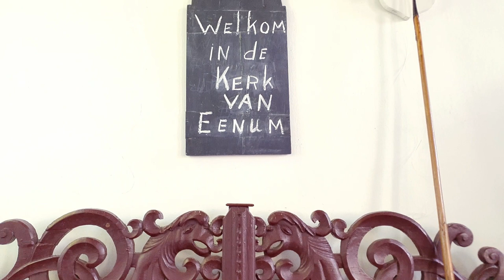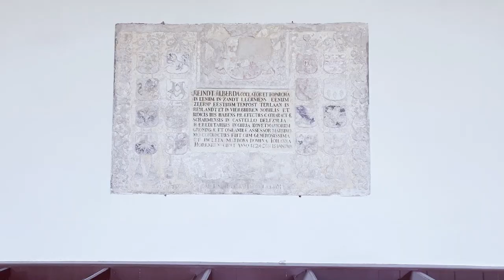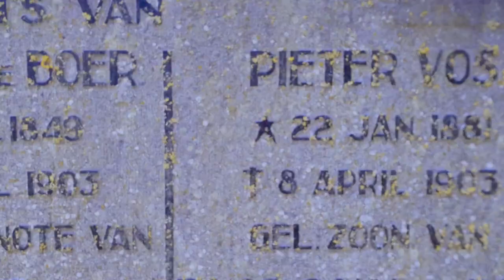Kerk van Eenum in beeld en vanuit de lucht | Drone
Mooie oude Groningse kerk in Eenum. Op een zonnige dag de kerk gefilmd inclusief drone beelden.

Historie
De kerk van Eenum is een van de oudste bakstenen kerken in de provincie Groningen. De romaanse kerk staat op een wierde in de Groningse plaats Eenum, midden in het kleine dorp.
Het kerkje werd gebouwd in het laatste kwart van de 12e eeuw. Oorspronkelijk had de kerk een halfronde apsis, maar deze is halverwege de negentiende eeuw afgebroken. De kerktoren dateert uit 1710; eerder had de kerk een dakruiter. De toren staat een meter uit het lood, waarschijnlijk veroorzaakt door het gedeeltelijk afgraven van de wierde.

De luidklok in de toren is vervaardigd in 1410 en komt uit de toren van de kerk van Oosternieland. Toen deze toren werd afgebroken is de klok in 1823 verkocht aan de kerk van Eenum.

De preekstoel dateert uit 1654 en heeft een gesneden kuip. In de kerk is een grafzerk en aan de noordwand een gedenksteen (uit 1742) aanwezig van Reint Alberda, een lid van het Groningse geslacht Alberda, borgheer te Eenum. In 1845 werd de halfronde absis afgebroken en kreeg de kerk een rechte sluiting. Ook kreeg de kerk toen haar huidige interieur. Omdat de overhellende toren het kerkgebouw dreigde mee te trekken , werd in 1975 besloten om de kerk te restaureren. De toren kreeg daarbij een paalfundering van 11 meter diep, waarop een funderingsplaat werd gestort om verder hellen te voorkomen.

Nadat de middeleeuwse kerk in 2014 hersteld was van schade door bodemdaling en aardschokken, veroorzaakt door aardgaswinning in dit deel van Groningen, zorgde een volgende aardbeving in februari 2015 voor nieuwe schade.

Het kerkorgel is in 1704 gebouwd door Arp Schnitger, althans waarschijnlijk onder zijn verantwoordelijkheid door zijn meesterknecht Johannes Radeker. Het eenklaviers instrument kreeg tien registers. In de loop der jaren was het in onderhoud bij bekende orgelbouwers als Albertus Antoni Hinsz, Heinrich Hermann Freytag (die een aangehangen pedaal toevoegde) en diens zoon Herman Eberhard Freytag. In de jaren vanaf 1845 heeft Petrus van Oeckelen de dispositie gewijzigd om het orgel aan te passen aan de 19e-eeuwse smaak, waarna Jan Doornbos daarmee verderging in 1891.

Het orgel had zodanig geleden van de kerkrestauratie van 1977, dat het in de jaren 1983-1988 in de orgelmakerij Reil te Heerde grondig werd gerestaureerd en teruggebracht in de oorspronkelijke staat. De 19e-eeuwse wijzigingen van Van Oeckelen en Doornbos zijn daarbij ongedaan gemaakt, behalve de windvoorziening die Jan Doornbos in 1891 plaatste. De dispositie met tien registers is weer zoals in de tijd van Schnitger, waarbij Reil enkele registers heeft moeten reconstrueren. De tremulant komt overeen met die van H.H. Freytag. Ook diens aangehangen pedaal is gehandhaafd.
Bron: Wikipedia

N E E M   N U   A B O N N E M E N T  O P  M I J N  K A N A A L !
Ik produceer en monteer films /video's over de provincie Groningen.
Zoals oude kerken met hun prachtige inrichtingen en bouwstijlen, maar ook dorpen op het Groninger Hogeland.

Vind jij video's over de provincie Groningen, het Groninger Hogeland ook interessant? Dan zit je hier goed.